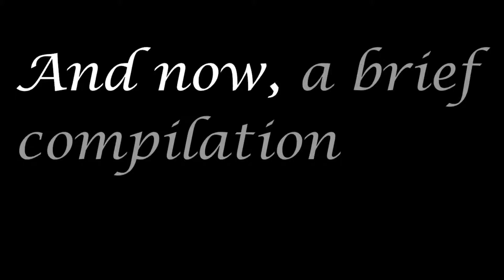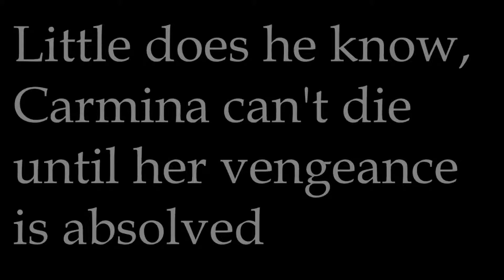The Further Mistreatment of Carmina Rye and Such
I'm not very good at voice acting, or titles.

G.T.O. by Ronny and the Daytonas

That's the Way I Like It by KC and the Sunshine Band

BF1 In the Name of the Tsar DLC Soundtrack